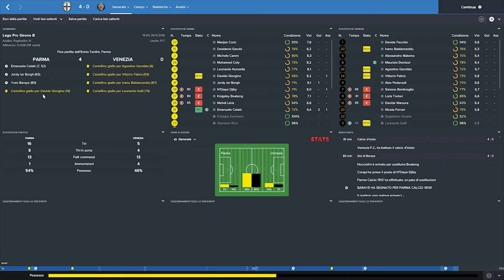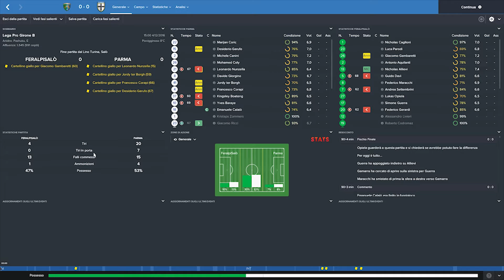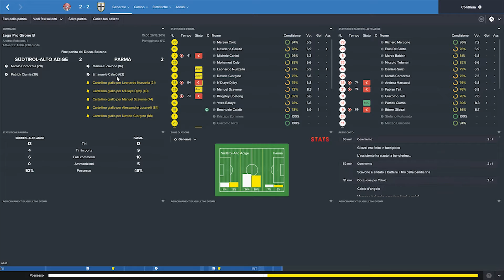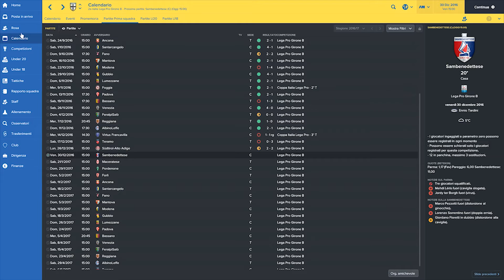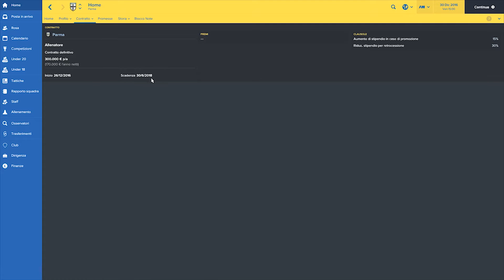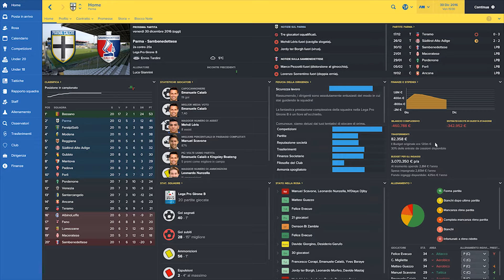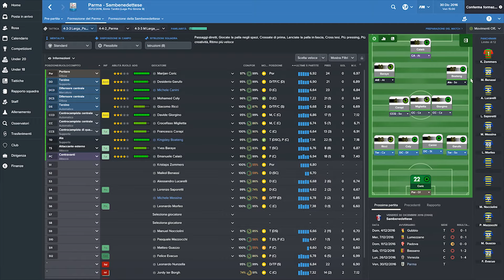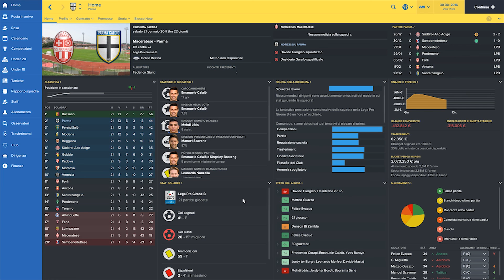FOOTBALL MANAGER 2017 - Giro di "Boa" - PARMA-SAMBENEDETTESE - #09 - GAMEPLAY - ITA - LOLLO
FOOTBALL MANAGER 2017 - Siamo arrivati al cosiddetto giro di Boa, finendo cosi il girone di andata!!! Guardate a che punto è la situazione del nostro Parma!!

Ovviamente un grazie a tutti per i Like, i Commenti e le Condivisioni!!! xD